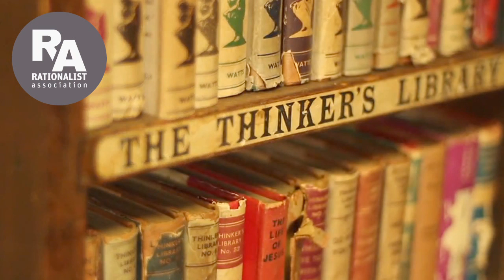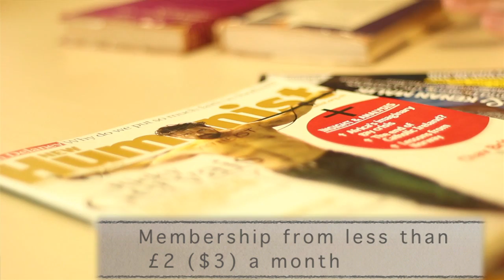About the Rationalist Association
Rationalist Association CEO Caspar Melville explains what the charity stands for and why you should join